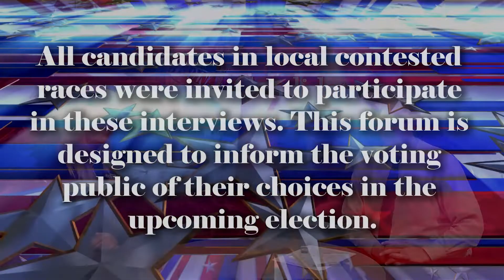Candidates Forum Ohio House of Representatives 66th District Candidate Sharon Ray